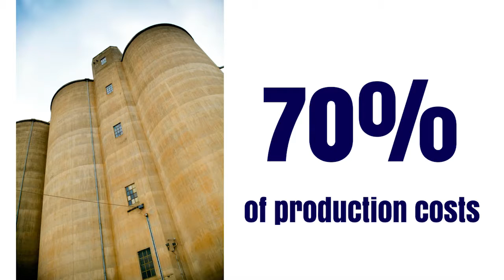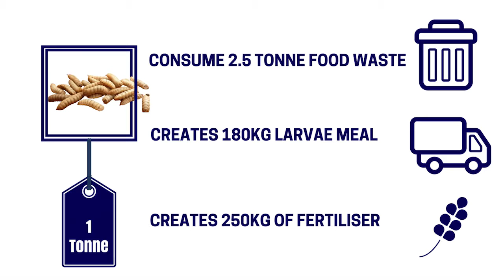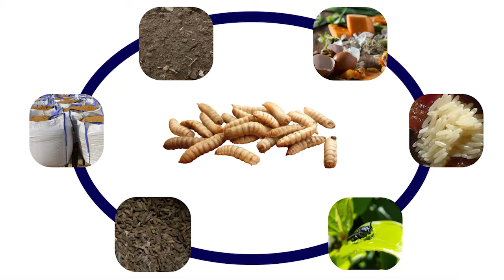Goterra Pitch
Goterra is an agricultural startup that is developing innovative technology in the insect larvae for agricultural protein and waste management fields. Presented by Olympia Yarger, Managing Director.